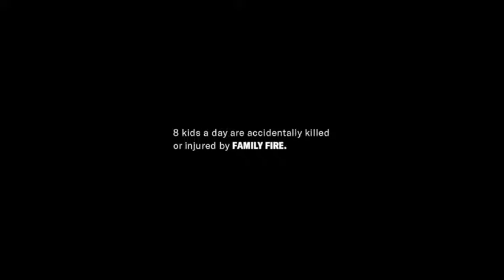General Gridiron TV – Oct. 5, 2019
Auburn and Florida have a Top 10 tussle in The Swamp, their first rendezvous since 2011. Michigan and Iowa play in Ann Arbor, Air Force flies to Navy, and Sam Houston State and Stephen F. Austin meet this Week 6 at NRG Stadium.